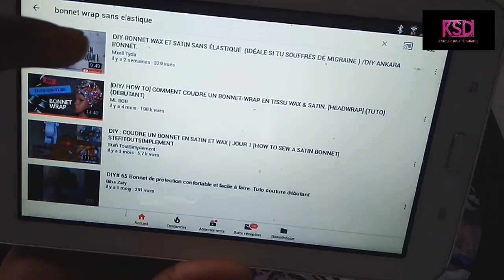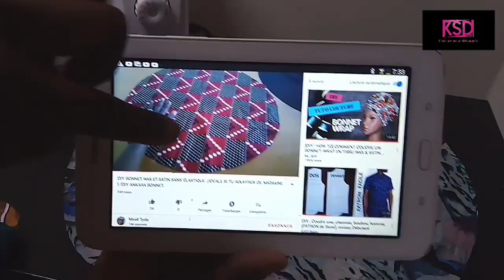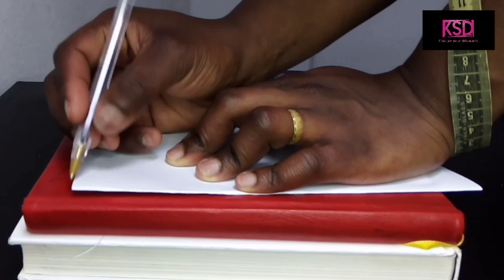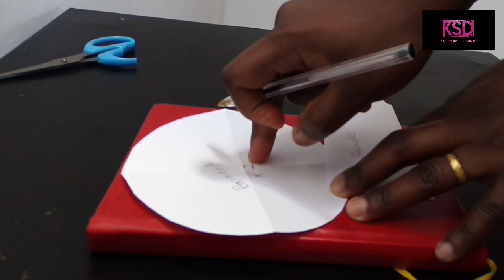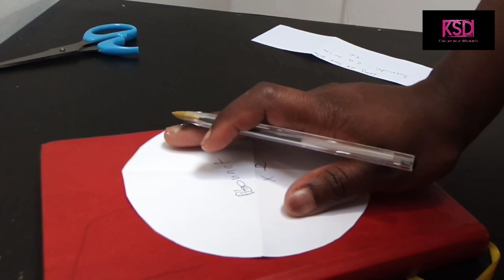DIY, 3 ACCESSOIRES EN WAX, (TURBAN, BONNET WRAP) AVEC ET SANS ÉLASTIQUE/ HOW TO SEW ACCESSORIES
COUCOU les amis 🤗, bienvenue sur ma chaîne, aujourd'hui nous verrons comment coudre des accessoires en tissu wax. Un bonnet wrap avec élastique, un bonnet wrap sans élastique et un turban de tête, excellents alliés pour l'été.
I hope it will be useful for you👌..
Vous aurez besoin :
-- tissu wax, wax fabric ;
-- élastique ;
-- machine à coudre, sewing machine.